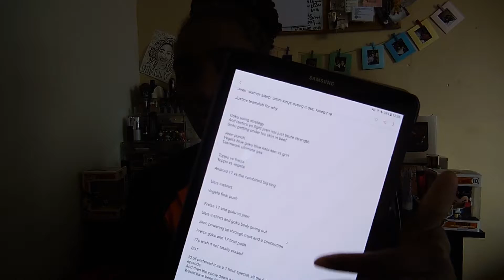DRAGONBALL SUPER REVIEW| MISS GOLDENLOCKS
This is my personal review of dragonball super. I did not include everything and it is still 40 minutes long!
I tried to include most of the important parts and there are no clips as i did not want my video taken down.